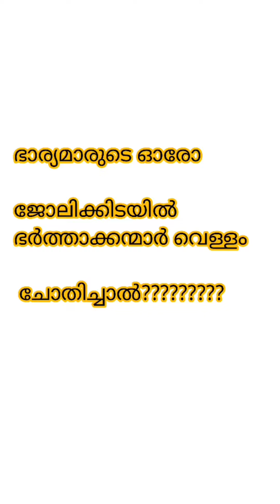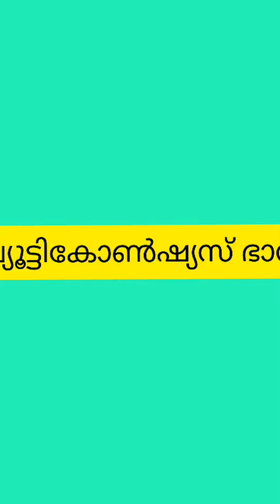#ഭാര്യമാർ പലവിധം 😄😄😄wives' reaction when husbands ask water😆😆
ഭാര്യമാർ പലവിധം ആണല്ലേ... ഇവിടെ നോക്കൂ വെള്ളം ചോദിക്കുമ്പോൾ ഭാര്യമാരുടെ വിവിധതരം എക്സ്പ്രഷൻ നമുക്ക് കാണാം. ഇതിൽ ഏതെങ്കിലും ഒരു കഥാപാത്രമായി നിങ്ങൾക്ക് സമയം ഉണ്ടാക്കാം 🙏